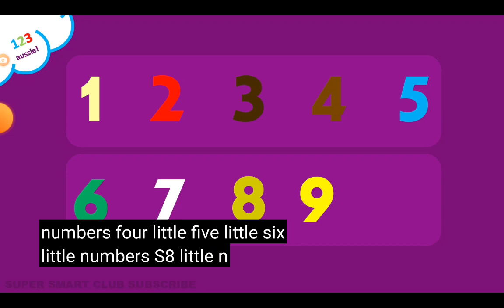22 de enero de 2024